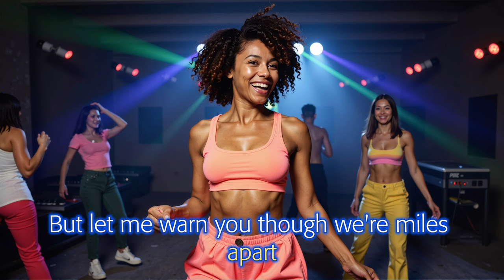After You've Gone (Mid 90s Dance Style)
Original lyrics by Henry Creamer, Turner Layton 1918
Edited by Wade Babcock
Music and Vocals by Suno
Pictures generated with the Acorn family of AI models
Acorn Is Spinning Flux on Citivai.

[Verse 1]
Now won't you listen dear while I say
How could you tell me that you're going away?
Don't say that we must part
Don't break my aching heart
You know I've loved you truly many years
Loved you night and day
How can you leave me, can't you see my tears?
Listen while I say

[Chorus]
After you've gone and left me crying
After you've gone There's no denying,
You'll feel blue, You'll feel sad,
You'll miss the dearest love you've ever had
There'll come a time, now don't forget it,
There'll come a time, when you'll regret it
Some day when you grow lonely
Your heart will break like mine And you'll want me only
After you've gone away

[Verse 2}
Don't you remember how you used to say
You'd always love me in the same old way?
And now it's very strange
That you should ever change
Sometimes I think someone has won your heart
Tempted you away
But let me warn you though we're miles apart
You'll regret some day